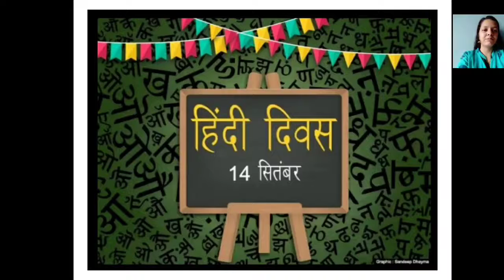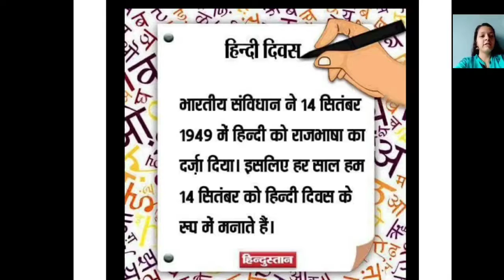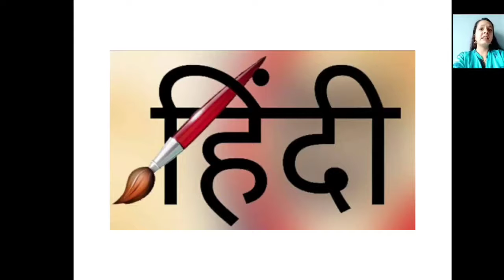Hindi Divas Information for Pre-Primary students Pratibha International School